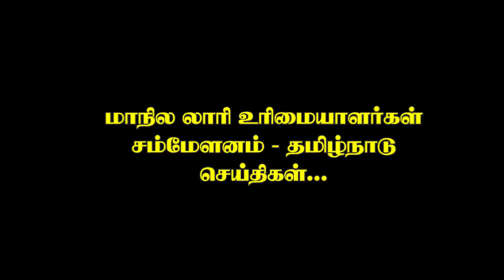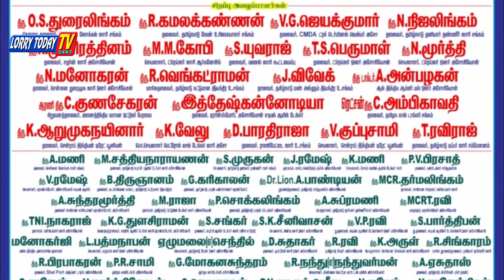ஆன்லைன் அபராதத்தை ஒழிக்க சென்னையில் 6-6-2023 மாபெரும் உண்ணாவிரத போராட்டம் அனைவரும் வாரீர்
மாநில லாரி உரிமையாளர் சம்மேளனம் - தமிழ்நாடு அழைக்கிறது